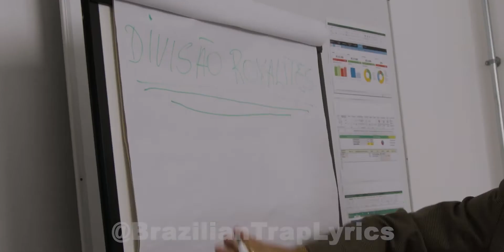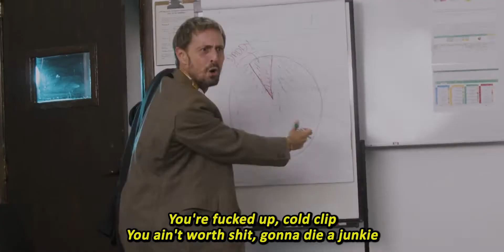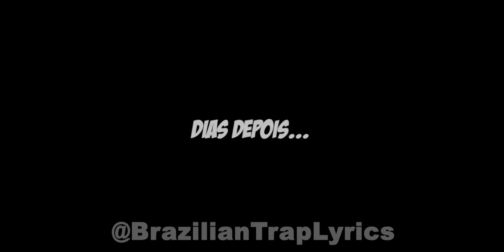NGC Daddy - Real Underground [ENGLISH LYRICS]